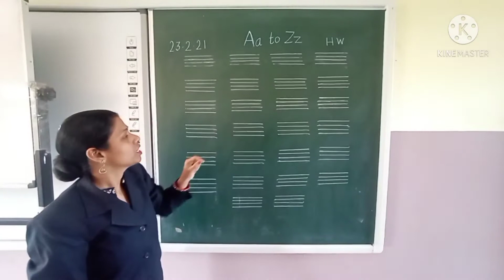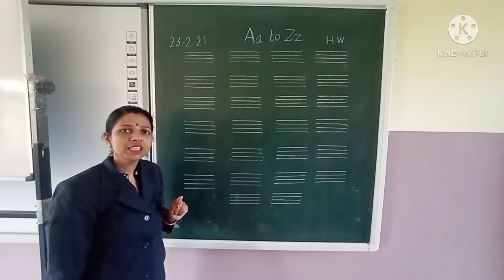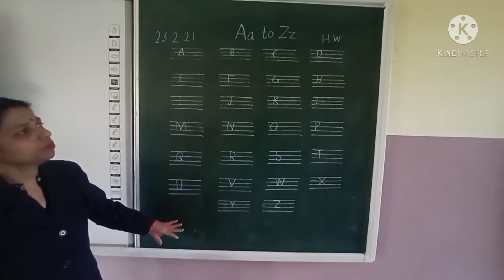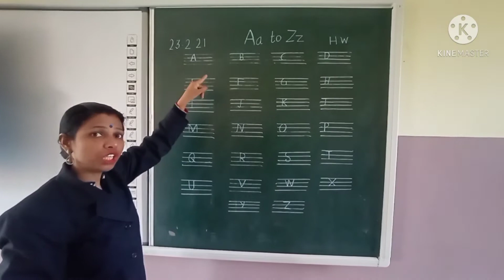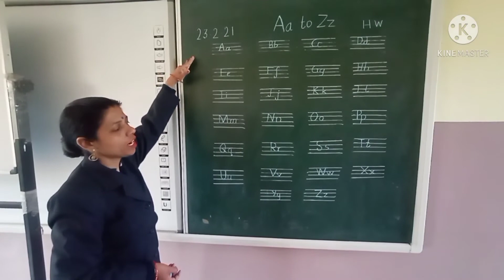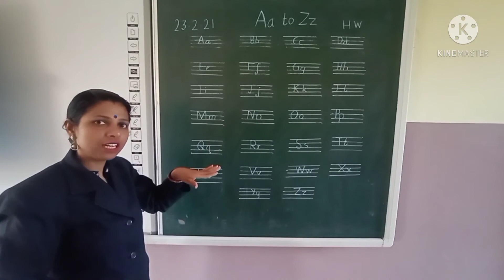Aa to Zz